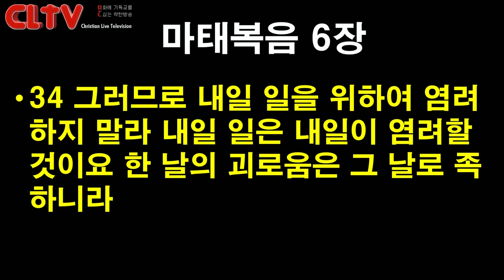CLTV 파워메시지ㅣ2019.11.24 주일설교ㅣ에덴교회(곽성덕 목사)ㅣ'감사는 행복을 만든다'